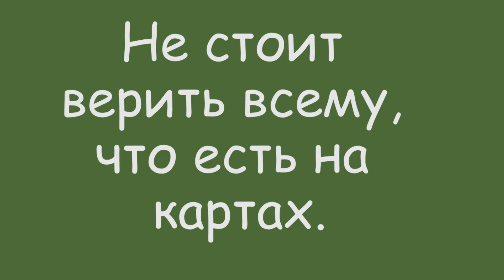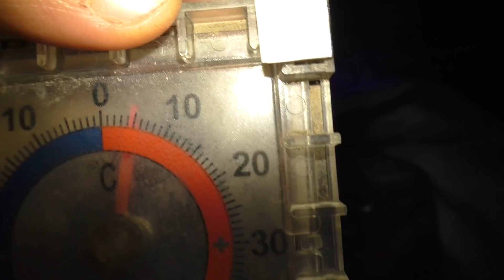👣 7 дней приключений | Серия 4 | Облом — моста нет, ночуем и ловим рыбу в многодневном походе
🚀►► Я на Дзене Карты иногда нам врут. В 4-й серии: упираемся в несуществующий мост, ночуем у реки, и даем полезные советы для походов и рыбалки. Многосерийный фильм о 7-дневном походе осенью вдоль реки Кундрючья между хуторами Пролетарка и Садки продолжается! Цель нашего пешего путешествия: посмотреть Прохоровские и Зайцевские скалы, а также увидеть многие другие скалистые образования, повсеместно расположенные по берегам Кундрючьей.